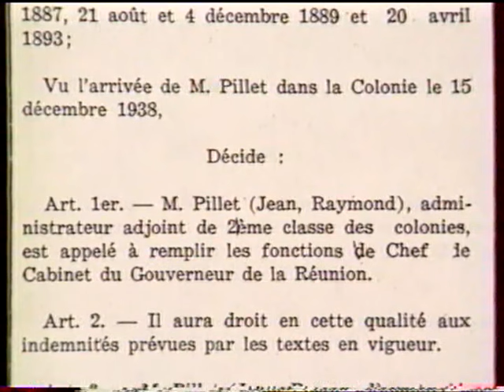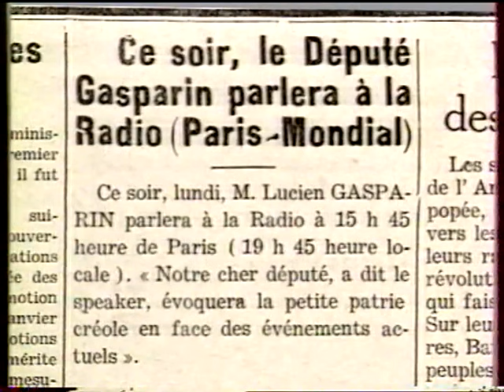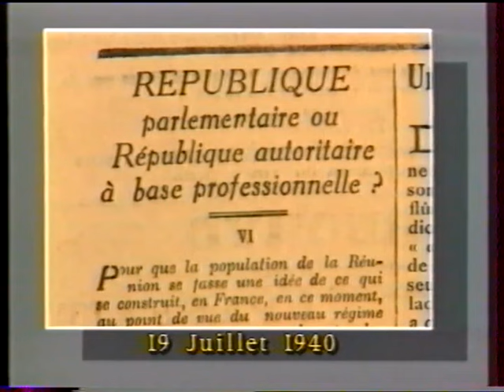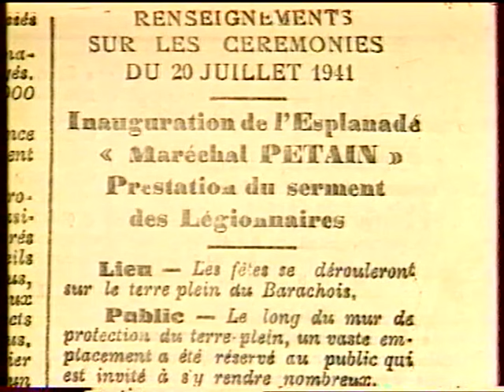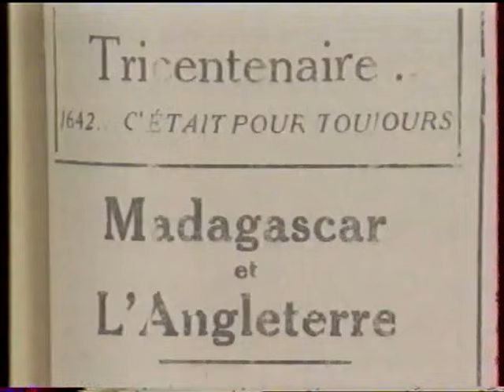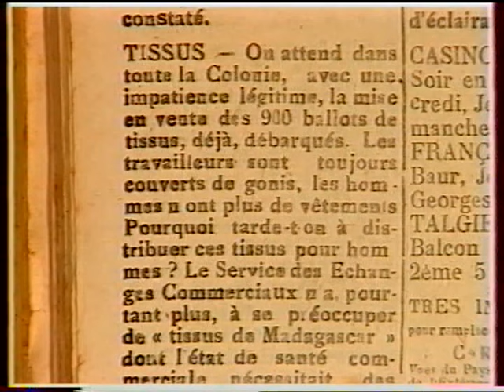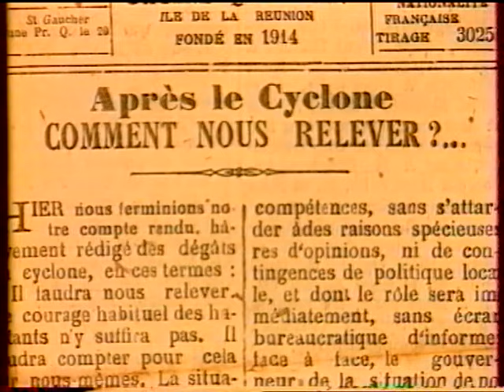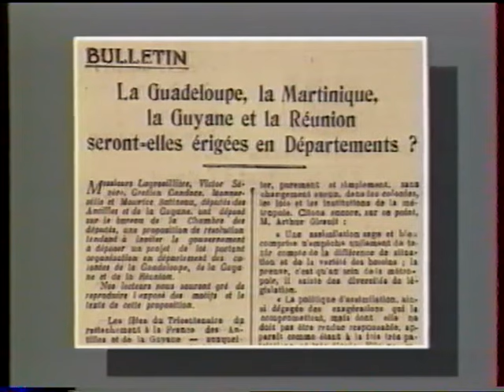histoire reunion 1939-1945